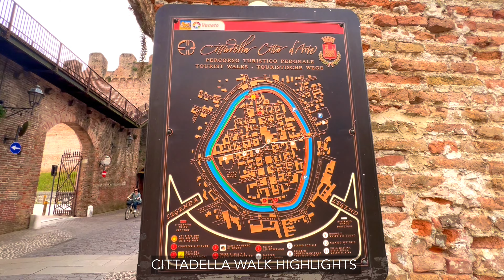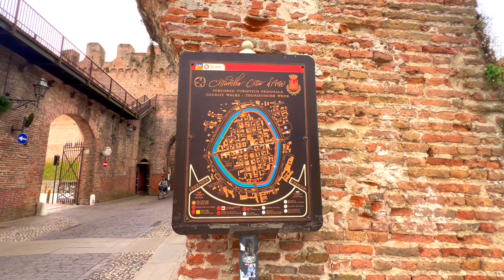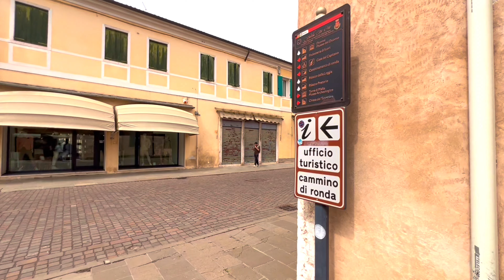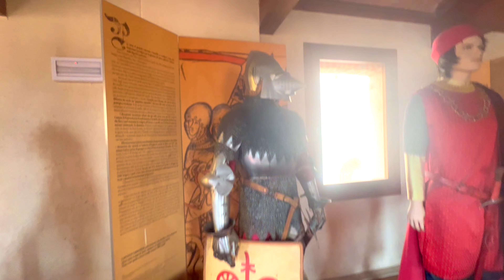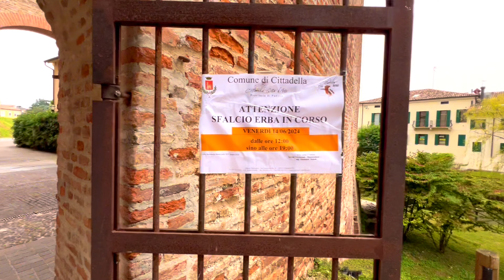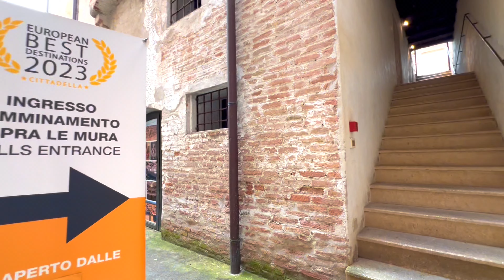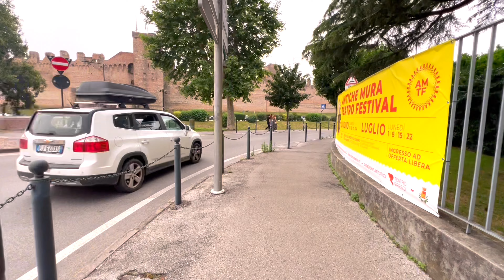Cittadella Tour, Mura di Cittadella Passeggiata, 21 Giugno 2024, 4K